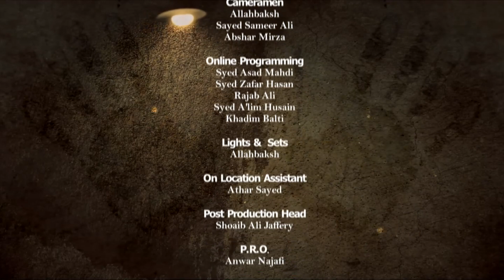Youth Patrol || Episode 51 || Channel WIN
Youth Patrol Episode 51 by: Dr. Ali Akbar Gabhrani & Sister Neelam Bhayani.